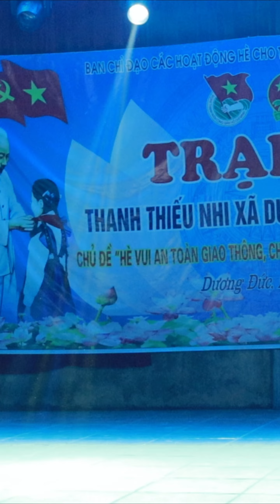FLOWER Jisoo , Trại hè 2023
- Bắt nhịp khoảnh khắc và cuộc sống vùng miền quê hương nông thôn.
- dịch vụ quay chụp phóng sự tiệc cưới hỏi, sinh nhật, du lịch ..v..vv...
- Facebook: Bãi cay hiệp thảo ./ Địa chỉ: Cầu ván, dương đức, lg, bg.
- Chuyên bán cay bê tông gạch ko nung, cung cấp vật liệu xây dựng xi măng, cát ,đá sỏi...v..v...
- Phục vụ từ 1 bao xi măng hoặc 1 viên cay khi quí khách hàng ALO.
./.  BÃI CAY HIỆP THẢO  -  "CHẤT LƯỢNG"  TẠO NÊN  "THƯƠNG HIỆU"  ./.